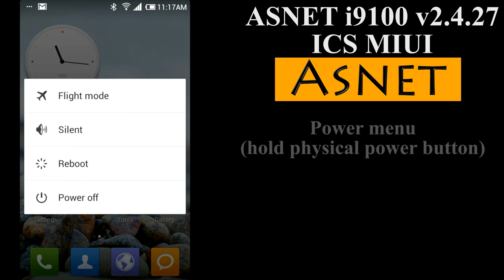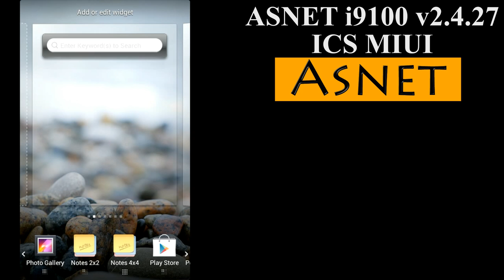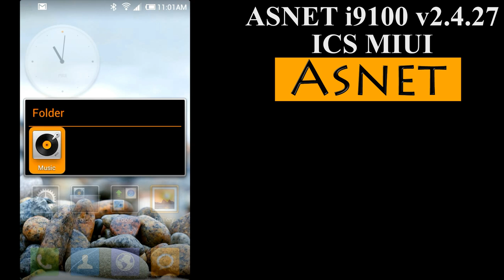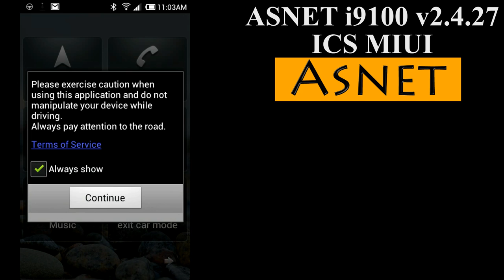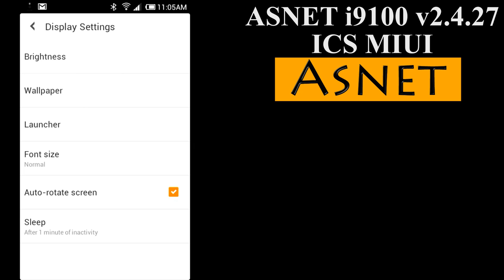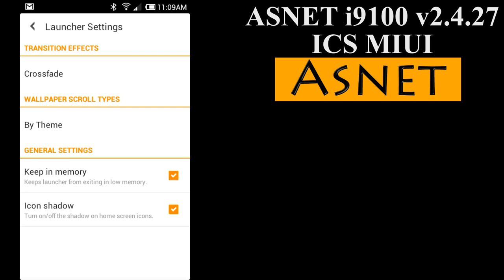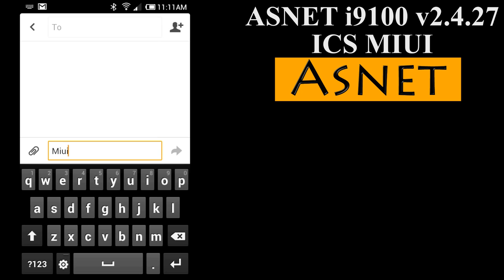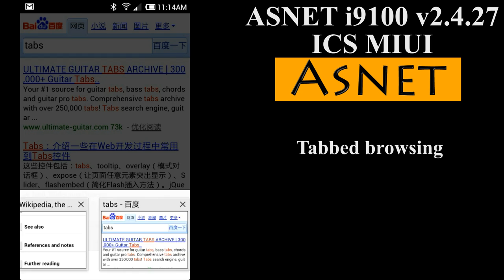ASNET i9100 v2.4.27 MIUI ICS Android 4.0.4 XXLPS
Based on MIUI with no alterations
ICS based MIUI Android 4.0.4
MIUI 2.4.27
Baseband I9100XXLPS

Rom by asrock37